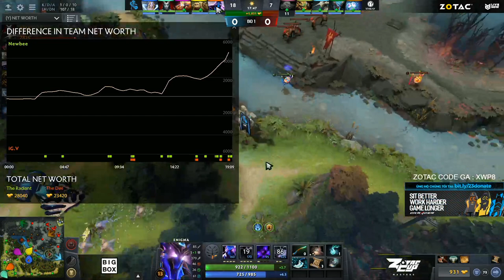Zotac Cup 2017 | Newbee vs Ig.V - game 1 - Caster : HKA